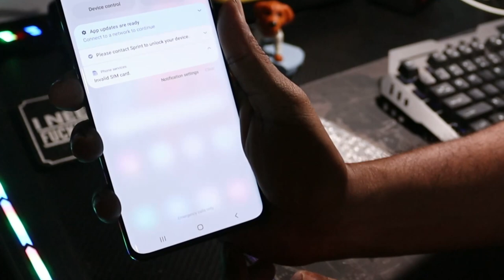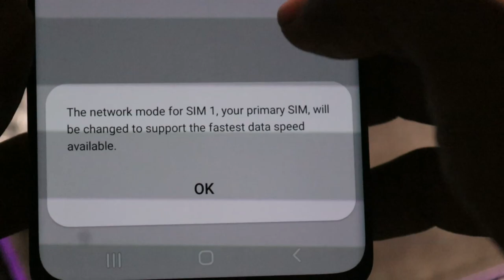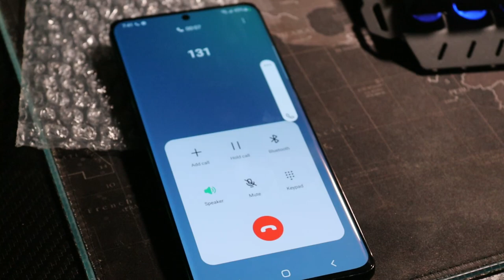How to Unlock G996U Samsung Galaxy S21 Ultra from T-Mobile and Sprint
Say goodbye to restrictions and enjoy the freedom to use your phone with any compatible carrier around the world.

🚀 Why Unlock Your Phone?
Unlocking your S21 Ultra opens up a world of possibilities. You'll be able to switch carriers for better plans, travel internationally with local SIM cards, and increase the resale value of your device. It's a smart move that puts you in control.

📝 Steps to Unlock:
We've got you covered with a simple step-by-step guide to unlock your device:

Need Global Unlocker Pro Service? sent me a message through my

Also fix Failed status,
Processing Device Data, try again

🌐 Compatibility:
Keep in mind that unlocking your phone doesn't guarantee compatibility with all carriers. Make sure to choose a carrier that supports your device's bands and frequencies.

We're here to help! Our community of tech enthusiasts is here to provide support and share their experiences.

We're dedicated to keeping you informed about the latest advancements in the tech world.

Unlock the true potential of your Samsung Galaxy S21 Ultra today! Don't let carrier restrictions hold you back. 🌐📲✨

Data log

 Global Unlocker Tool 4.0.6.81
 Unlock Service
- Connecting ... [ R5CR61CK76R ]
- Model: SM-G998U
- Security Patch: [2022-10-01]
- Serial Number: R5CR61CK76R
- Android Version: 12
- BL: G998USQU5CVIF
- CP: G998USQU5CVIF
- Board: SM8350
- Hardware: qcom
- Knox: 0
- SELinux: Enforcing
- SIM: ,
- SIM Status: LOADED
- USB Config: mtp,conn_gadget,adb
- Service Provider: TMB/TMB/SPR
- This Operation Will Take 5 Credits
- Prepare Device : OK
- Initialize Device : OK
- Prepare Device Data : OK
- Set Security Data : OK
- Calculate Security Blob : OK
- Request From Server : OK
- Unlock : OK
# You Should Reboot Device Manually
# Elapsed Time [01:29]
# Operation ID 02156891

Failed data log

 Unlock Service
- Connecting ... [ R5CR61CK76R ]
- Model: SM-G998U
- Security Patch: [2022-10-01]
- Serial Number: R5CR61CK76R
- Android Version: 12
- BL: G998USQU5CVIF
- CP: G998USQU5CVIF
- Board: SM8350
- Hardware: qcom
- Knox: 0
- SELinux: Enforcing
- SIM: ,
- SIM Status: LOADED
- USB Config: mtp,conn_gadget,adb
- Service Provider: TMB/XAA/SPR
- Prepare Device : OK
- Initialize Device : OK
- Set Security Data : Fail
Error0x09 Proccesing Device Data, Try Again
# Operation ID 02156888